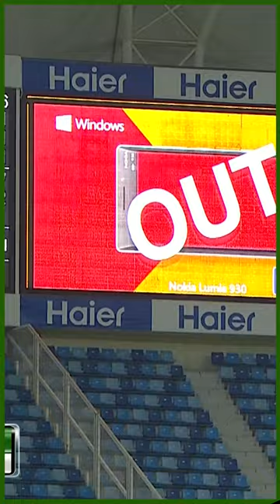ShahidAfridi The Real Game Changer Pakistan vs NewZealand PCB SportsCentral MA2A